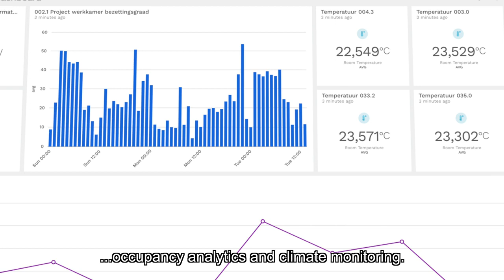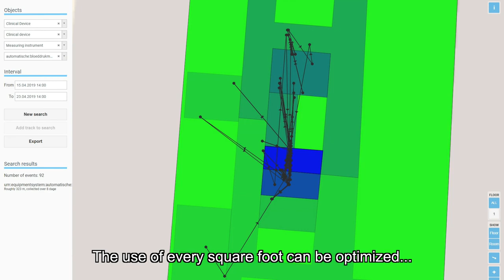Efficient Asset Tracking Turns Hospitals Smart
Now knowing where things are, can be inconvenient at best, in hospitals, not having wheelchairs, beds and infusion pumps available at the right time can impede the required daily care. Fujitsu IoT Connectivity Solution solves that challenge with its Asset Management Solution.